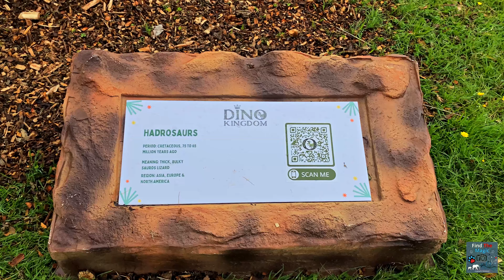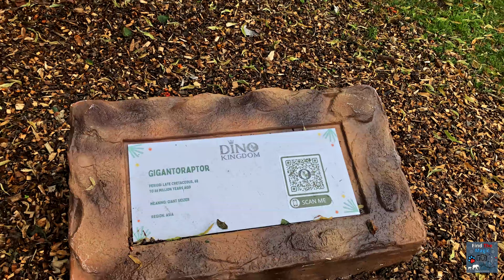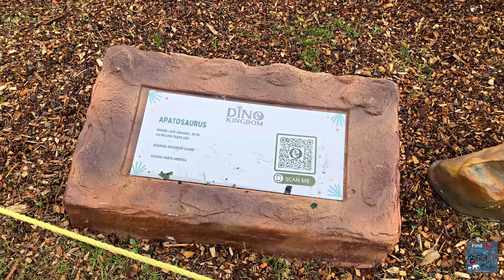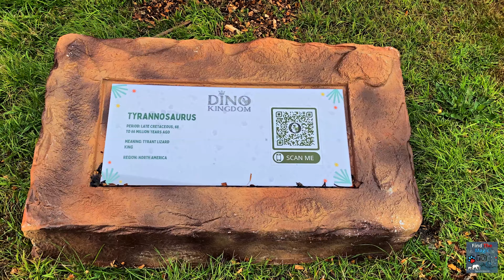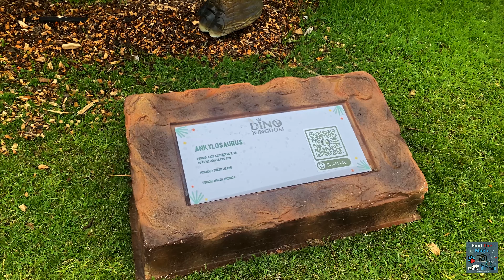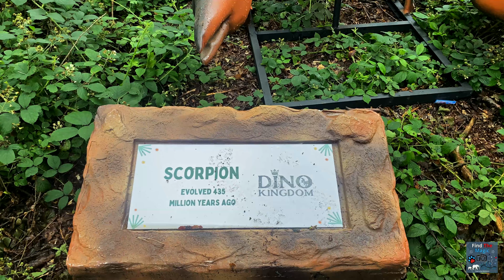Amazing Dinosaur Animatronics at Dino Kingdom Adventure 2021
Amazing Dinosaur Animatronics at Dinosaur Kingdom Adventure 2021 at Wythenshawe Park, Manchester, England.
Dino Kingdom Animatronics
The Dinosaur Park had approx 100 Dinosaur Animatronic, moving dinosaur models on display including many animatronic dinosaurs, including Tyrannosaurus, Triceratops, Ankylosaurs, Brachiosaurus, and Iguanodon.
Dino Kingdom UK is an event being held in 2 UK locations in 2021:
Dino Kingdom Manchester
Wythenshawe Park, Manchester M23 1DW, 23rd July - 15th August 2021
Dino Kingdom Nottinghamshire
Thoresby Park, Nottinghamshire, NG22 9EP, 15th - 31st October 2021
Recorded in 4K on 30th July 2021

Chapter List
00:00 - Intro
00:05 - Dino Kingdom Entrance
00:26 - Triceratops Dinosaur Animatronic
00:59 - Prehistoric Crocodile
02:03 - Brachiosaurus Dinosaur Animatronic
03:16 - Baryonyx Dinosaur  Animatronic
03:50 - Huayangosaurus Dinosaur Animatronic
04:55 - Iguanodon Dinosaur Animatronic
05:59 - Hadrosaurs Dinosaur Animatronic
06:28 - Apatosaurus Dinosaur Animatronic
06:37 - Ceratosaurus Dinosaur Animatronic
07:49 - Gigantoraptor Dinosaur Animatronic
08:49 - Pterosaur Prehistoric Winged Reptile
09:41 - Apatosaurus Dinosaur Animatronic
11:39 - Tyrannosaurus Dinosaur Animatronic
13:58 - Yangchuanosaurus Dinosaur Animatronic
14:38 - Tyrannosaurus Dinosaur Animatronic
14:43 - Ruangosaurus Dinosaur Animatronic
15:42 - Dino Kingdom Sign
15:55 - Ankylosaurus Dinosaur Animatronic
16:30 - Prehistoric Spider
16:42 - Prehistoric Frog
16:57 - Oviraptor Dinosaur
17:06 - Velociraptor Dinosaur
17:31 - Prehistoric Scorpion
17:46 - Prehistoric Bee
18:00 - Dilophosaurus Dinosaur Animatronic
18:29 - Spinosaurus Dinosaur Animatronic
19:09 - Tyrannosaurus Dinosaur Animatronic
19:50 - Dino Kingdom Photos Of The Day
20:20 - Find The Magic Recommended Video Links